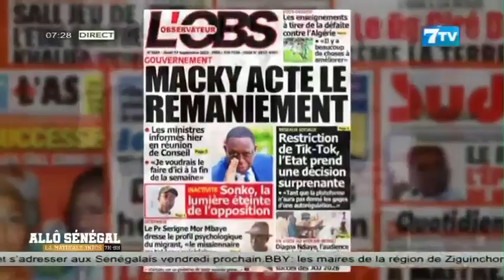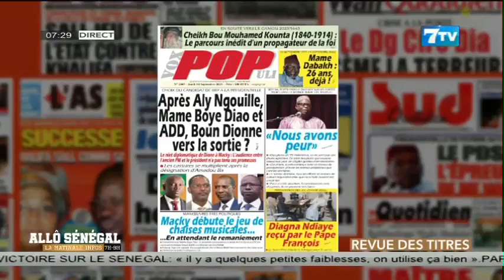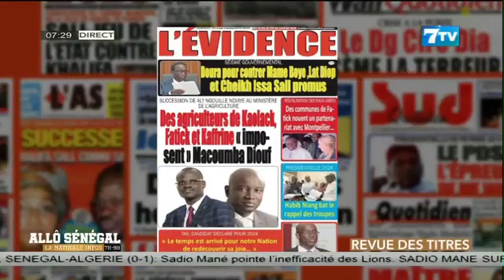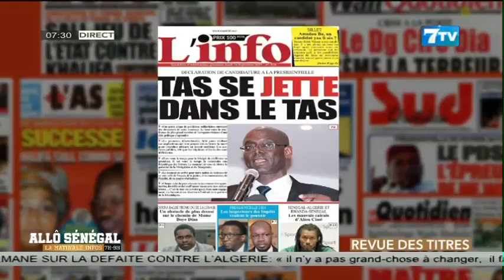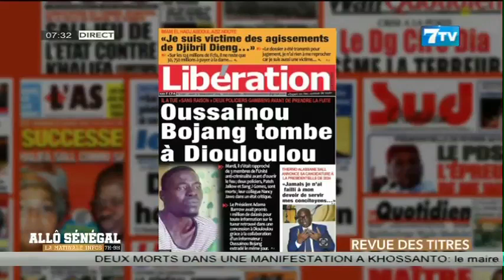Allô Sénégal- la Matinale Infos du Jeudi 14 Septembre 2023: La Revue de Presse